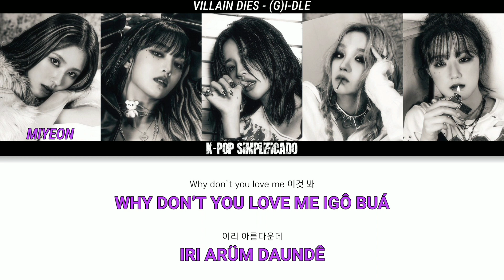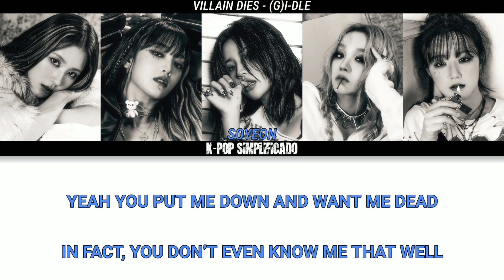VILLAN DIES - (G)I-DLE - LETRA SIMPLFICADA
*Letra:*

Soyeon
ONCE UPON A TIME, THERE WAS A VILLAIN
Minnie
WHO IS A VILLAIN? YEAH

Minnie
혀 안에 가득 찬 사탕 Strawberry
HIÔ ANÊ GADÜ TCHAN SATAN STRAWBERRY
이게 내 마지막 만찬인지 따갑게 달콤해
IGÊ NÊ MADJIMÁ MANTCHÔN NINTCHI TÁGAPKÊ TARKÔMÊ

Shuhua
멍청해 흙투성이 쟨 멀쩡해
MÔN TCHÔNGÊ HÜRTU SÔNGI TCHÊN MÔRDJÔNGÊ
몇 발을 쏴도 내 총엔 맞지 않아 It’s okay
MIÔ BARÜR SUADÔ NÊ TCHÔN ÊN MÁTCHI ANA IT’S OKAY

Miyeon
Why don’t you love me 이것 봐
WHY DON’T YOU LOVE ME IGÔ BUÁ
이리 아름다운데
IRI ARÜM DAUNDÊ

Yuqi
이 미친 소설의 끝은 대체 언제쯤
IMITCHIN SÔSÔRÊ KÜTÜN DÊTCHÊ ÔNDJÊ DJÜM

Soyeon
IF THE VILLAIN DIES
(OKAY, BULLET, LOVE, DIE)

Minnie
HEROINE IS MINE
I’LL NEVER DIE
EVEN IF IT’S YOUR SAD ENDING

Yuqi
HEROINE IS MINE
I’LL NEVER DIE
EVEN IF IT’S YOUR SAD ENDING UH

Soyeon
YEAH YOU PUT ME DOWN AND WANT ME DEAD
IN FACT, YOU DON’T EVEN KNOW ME THAT WELL
I NEVER CRY, BUT I WAS IN PAIN YESTERDAY AS WELL CUZ OF HER
Who is the villain 그 악당이 나였네
WHO IS THE VILLAIN GÜ AKAIN NAI
모든 걸 망치는
NÊ MÔDÜN GÔR MANTCHINÜN
그녀를 미워했는데
KÜNIÔRÜR MIUÔ ÊNÜNDÊ
이 소설 속 악당은 나였네
ISÔSÔR SÔ GATANGÜN NAIÔNÊ
HEY YO GOD OR AUTHOR
I’M GOIN’ TO HELL BUT NOT ALONE
뵈는 게 없어진 나의 Play는
BUÁNÜN GÊ ÓPSÓDJIN NAIÊ PLAY-NÜN
바꿔버릴 거야 이 결론
BAKUÔ BÔRIR KÔIÁ IGIÓLÔN

Shuhua
I’M GOIN’ TO HELL BUT NOT ALONE NO NO NO

Minnie
Why do you love her 이것 봐
WHY DO YOU LOVE HER IGÔ BUÁ
늘 날 아프게 하는데
NÜR NAR APÜGÊ HANÜNDÊ

Yuqi
HEROINE IS MINE
I’LL NEVER DIE

Miyeon
HEROINE IS MINE
I’LL NEVER DIE

Minnie
멍청하게 흘러가게 두지 않아 난
MÔNTCHÔN HAGÊ HÜLÔGAGÊ DUDJI ANA NAN
재밌는 Ending을 다 잘 봐
DJÊMINÜN ENDINGÜR DA DJAR BUÁ HUMMM
악역의 웃음에 우울한 마지막 장
AGIÓGÊ USÜMÊ U-URAN MADJIMÁ DJAN
OH RIGHT OH RIGHT, WRITE
NEVER DIE.